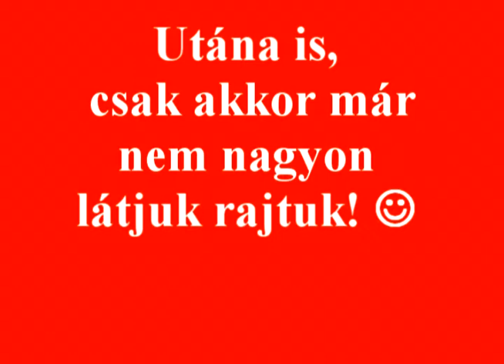190325 SZEGHY SZABOLCS ÉS A SZÍNHÁZ